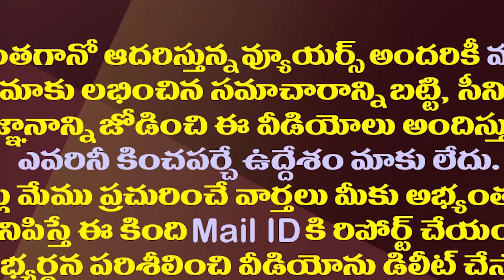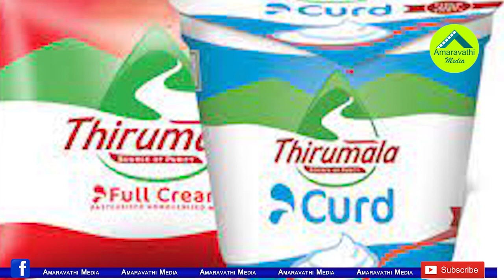రాజకీయ వ్యాపారులు ఇద్దరూ పోట్లాడుకుంటే ఇలా ఉంటుంది.!| Clashes Between Two Political Businessmen